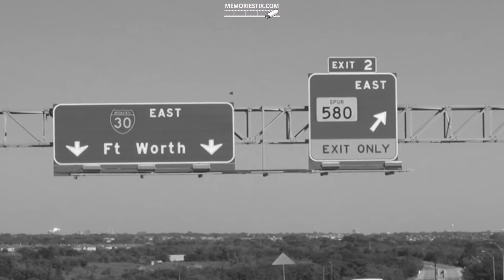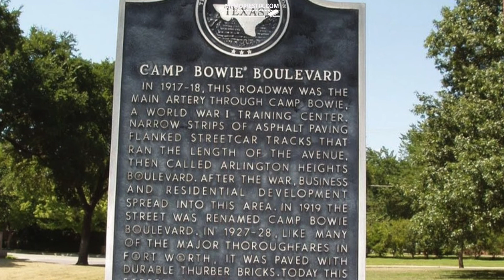(1964-65) Gene Van Over - College 2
Van Over History - Gene Van Over - College Pt 2